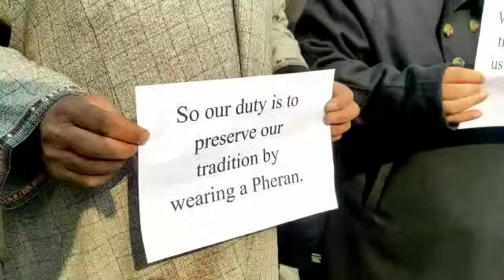WELCOME CHILAI KALAN|| LOVE YOU PHARAN | MEHAR RATHER